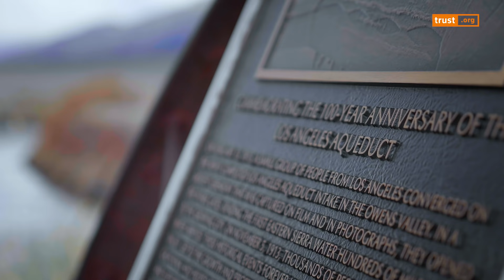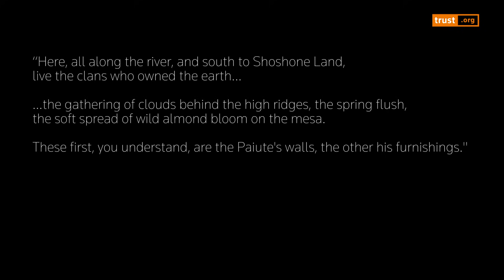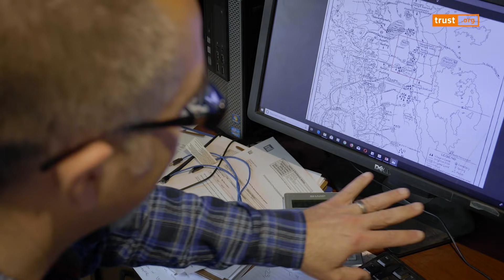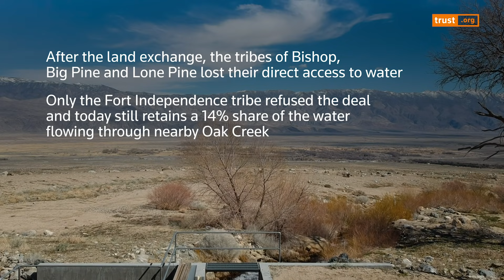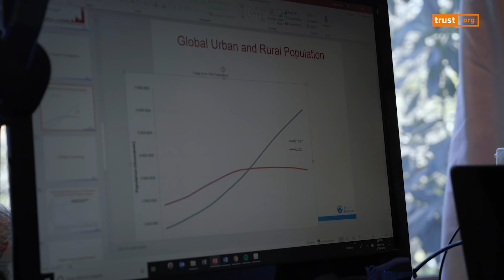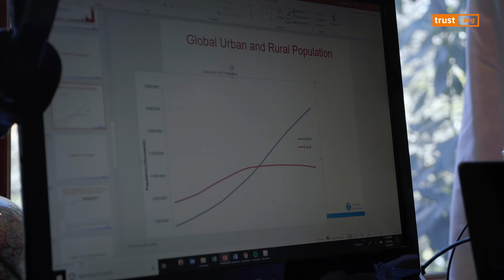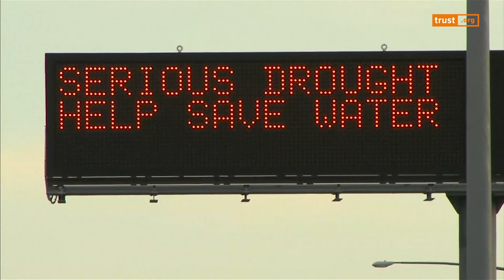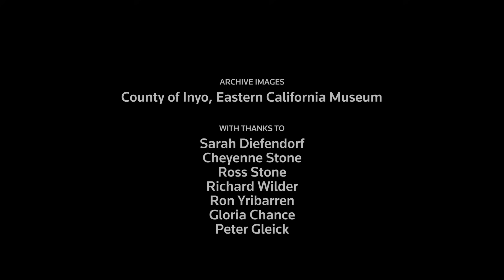How LA's thirst for water is draining a California valley | Running Dry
When the first white settlers arrived in California's remote eastern Owens Valley, the name given to its indigenous tribes was Paiute - and their land was Payahuunadu or "land of flowing water" in the local language.

But for more than a century, the water in the valley has flowed in just one direction: toward Los Angeles, nearly 300 miles (480 km) away.

Director and Editor: Claudio Accheri

Reporter: Laurie Goering